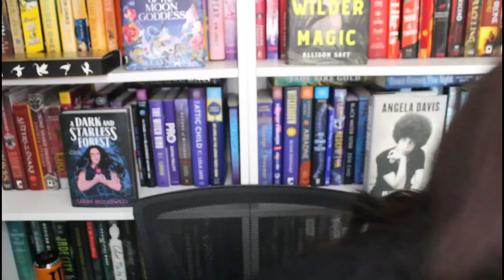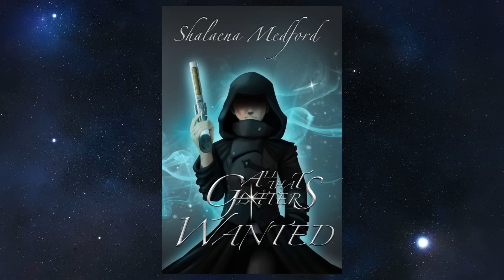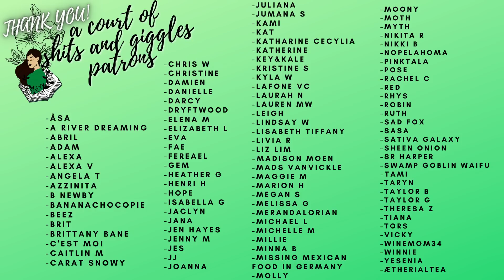I read Ship of Magic by Robin Hobb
SUPPORT COLOMBIA:
*resources and info*